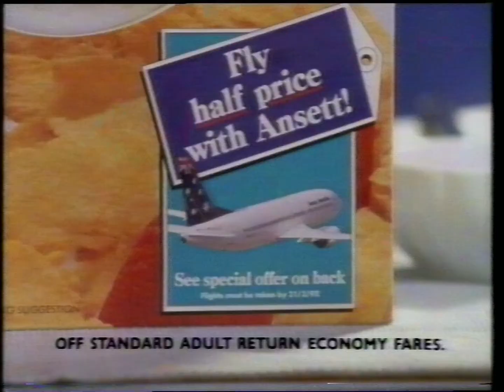Corn Flakes ad (1991)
From an airing of Out of Africa on Ten Sydney on November 24, 1991.

Date courtesy of SydneyCityTV.